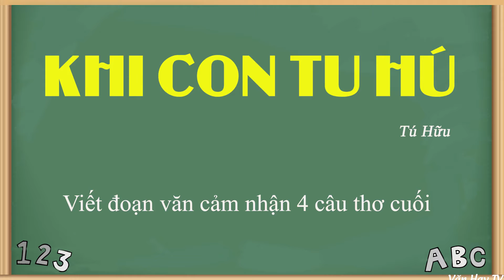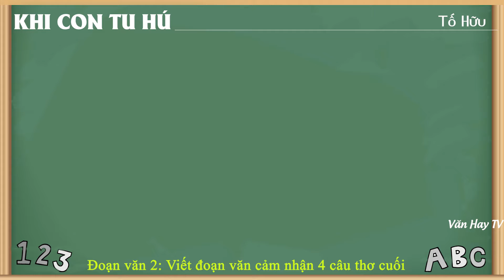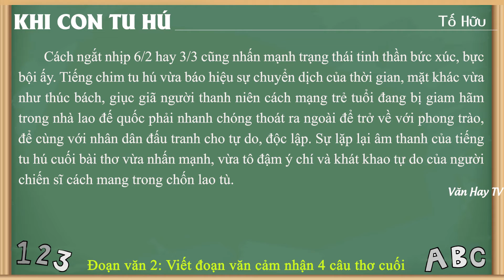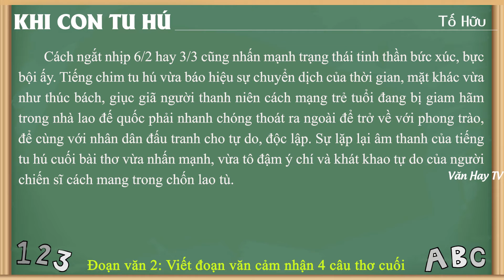Viết đoạn văn cảm nhận 4 câu thơ cuối bài thơ Khi Con Tu Hú của Tố Hữu - CỰC CHI TIẾT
🔰 🔰 🔰 Link tải tài liệu MIỄN PHÍ:

*Soạn bài Khi con tu hú - Tố Hữu (Chi tiết – ngắn gọn – nâng cao – luyện tập).

*Nội dung văn bản – Khái quát tác giả, tác phẩm – Đọc hiểu văn bản – Sơ đồ tư duy.

*Dàn ý phân tích Khi con tu hú - Tố Hữu (chi tiết – ngắn gọn).

*Đề kiểm tra trắc nghiệm 15 phút Khi con tu hú - Tố Hữu (2 Đề - 30 câu).

*Đề bài 1: Phân tích bài thơ Khi con tu hú - Tố Hữu (20 mẫu).

*Đề bài 2: Phân tích tâm trạng người chiến sĩ cách mạng trong bài thơ Khi con tu hú của nhà thơ Tố Hữu (7 mẫu).

*Đề bài 3: Phân tích tình yêu thiên nhiên và khao khát tự do mãnh liệt của người tù cách mạng trong bài thơ Khi con tu hú (2 mẫu).

*Đề bài 4: Phân tích tâm trạng bức bối, khao khát tự do qua bài thơ Khi con tu hú của nhà thơ Tố Hữu (7 mẫu).

*Đề bài 5: Phân tích hình ảnh người tù cách mạng trong bài thơ Khi con tu hú của Tố Hữu.

🔴 Bonus:

*Đề bài 6: Phân tích đặc sắc nghệ thuật của bài thơ Khi con tu hú - Tố Hữu (2 mẫu).

*Đề bài 7: Phân tích về bức tranh mùa hè trong 6 câu thơ đầu bài thơ "Khi con tu hú" (7 mẫu).

*Đề bài 8: Viết đoạn văn cảm nhận về bức tranh mùa hè trong 6 câu thơ đầu bài thơ "Khi con tu hú" (4 mẫu).

*Đề bài 9: Phân tích 4 câu cuối bài thơ "Khi con tu hú" (7 mẫu).

*Đề bài 10: Viết đoạn văn cảm nhận 4 câu thơ cuối bài Khi con tu hú của Tố Hữu (2 mẫu).

*Đề bài 11: Nghị luận tình yêu quê hương trong bài Khi con tu hú của Tố Hữu.

*Đề bài 12: Nghị luận về tình yêu quê hương (25 mẫu).

♥♥♥ Hãy nghe và cảm nhận ♥♥♥